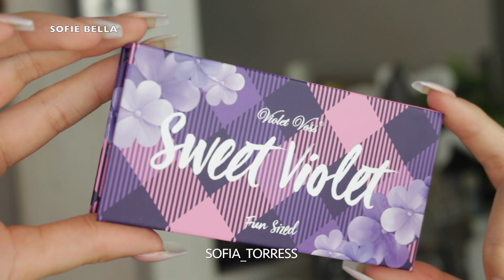Eye Makeup Ideas 2020💗 EYE MAKEUP TUTORIAL COMPILATION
SHOP OUR LASHES↓⇣↓⇣↓
All Styles are Cruelty-Free + Faux Mink

↓⇣↓⇣↓SOME OF THE BRUSHES I USED↓⇣↓⇣↓
Crease Brushes:
Morphe JH35
Morphe JH30
Morphe JH40

Pencil Brush:
Morphe JH39

Crease Brush:
Colourpop E6

Lid Brush:
Morphe M124

Lower Lash Line Brush:
Morphe M208